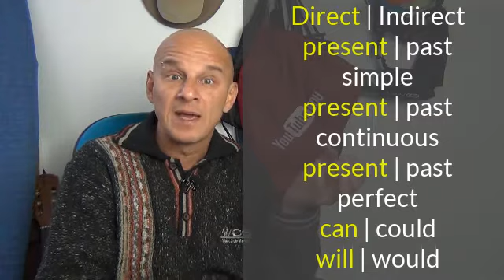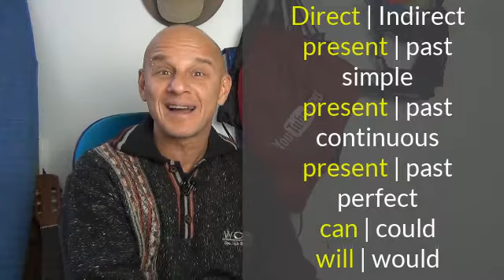Como Usar o Discurso Indireto em Inglês - Conteúdo Completo | English Coaching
Na aula de hoje irei ensinar tudo o que você precisa saber sobre como usar o Discurso Indireto em Inglês!